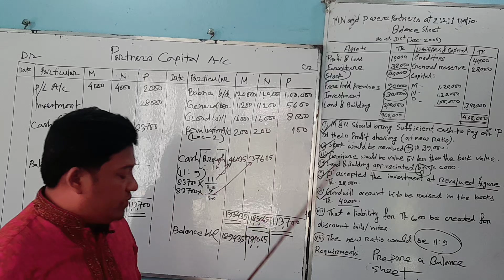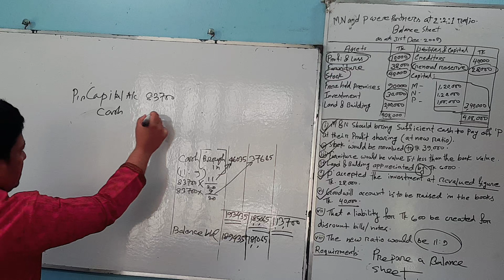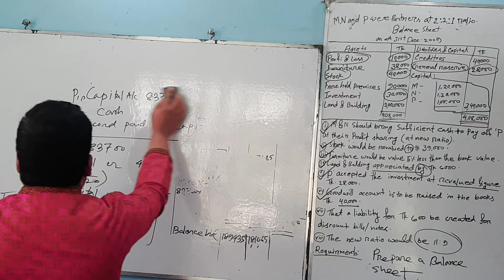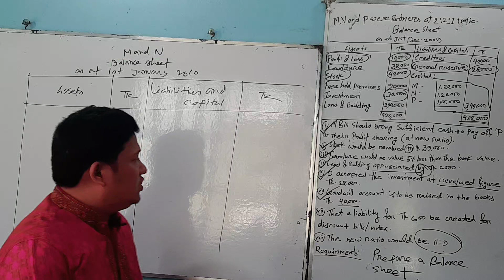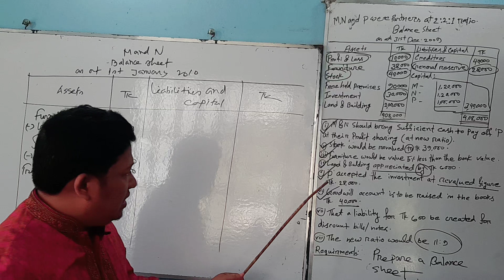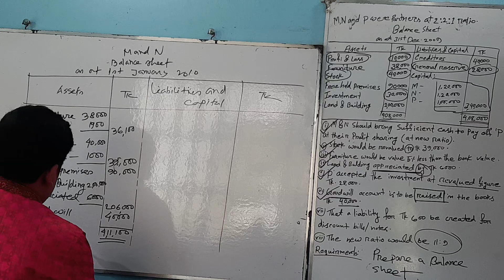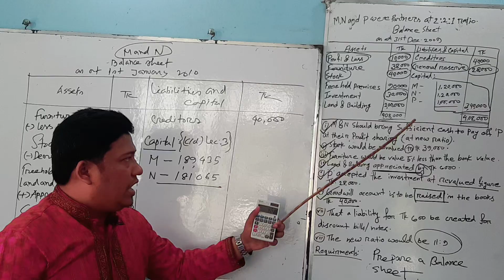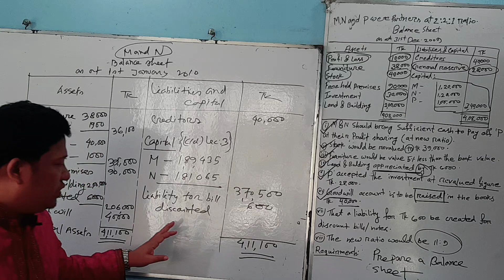BBA/BBS 2NDY:Partnership A/C (Retirement :Lecture :04)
How to Prepare a Opening Balance Sheet.